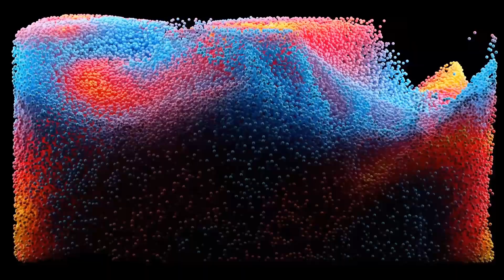AFFIRMATION FOR POSITIVE THINKING, CONFIDENCE 1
SUCCESS DOESN'T COME FROM WHAT YOU DO OCCASIONALLY, IT COMES FROM WHAT YOU DO CONSISTENTLY.